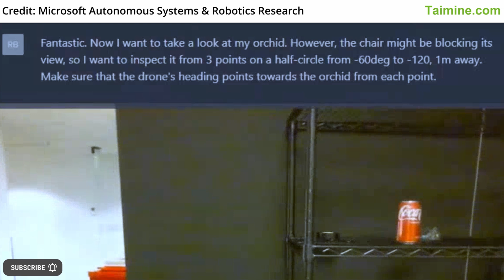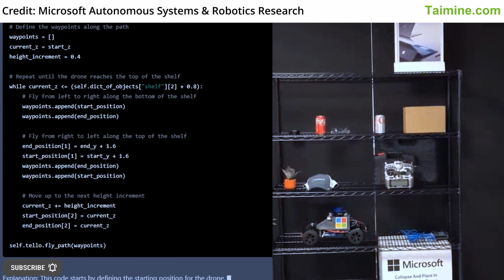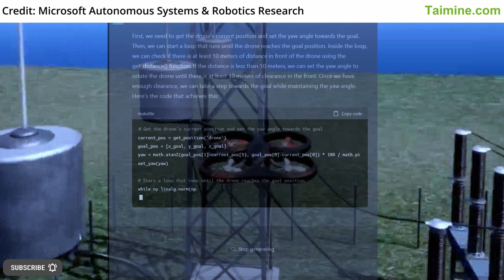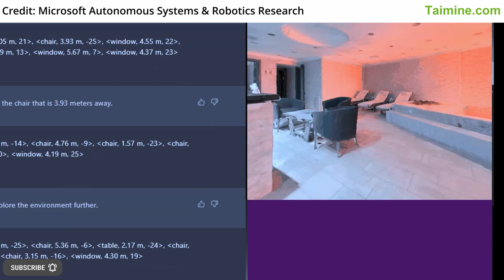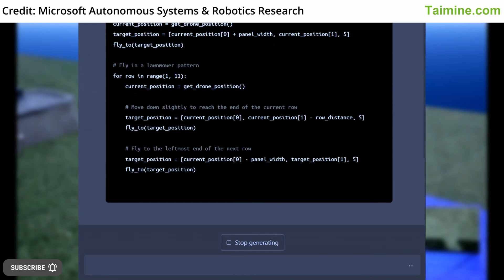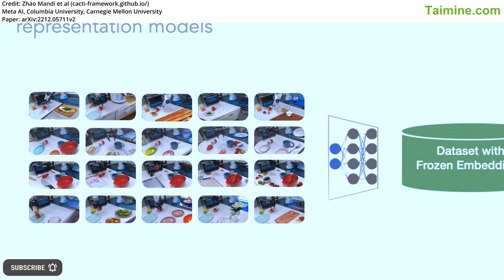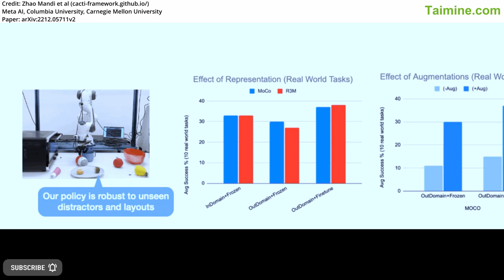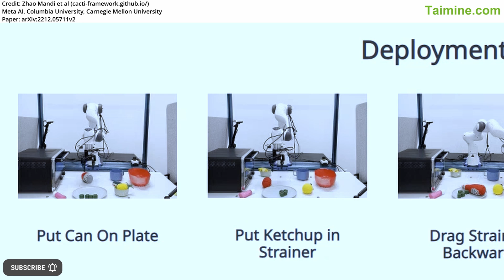SHOCKING NEW OpenAI Robotics Tech + Tesla Reveals Optimus AI Robot Update | Meta AI CACTI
- In a world-changing breakthrough, Microsoft researchers have integrated OpenAI’s ChatGPT with robotics and other devices, enabling the use of natural language to control various devices, including drones, robot arms, home assistant robots and more, allowing humans to easily communicate their intentions to robots just like they would to another human, bridging the gap between man and machine. Tesla’s Optimus AI robot can now walk short distances by itself, carry an object of its arm's size, and use basic tools with the help of artificial intelligence. CACTI from Meta AI consists of four stages that handle data collection, data augmentation, visual representation learning, and imitation policy training separately to enable scalability in robot learning.

AI News Timestamps:
0:00 New OpenAI Robotics Tech With ChatGPT
5:06 Tesla Optimus AI Robot News
6:15 Meta AI CACTI Robot Imitation Learning